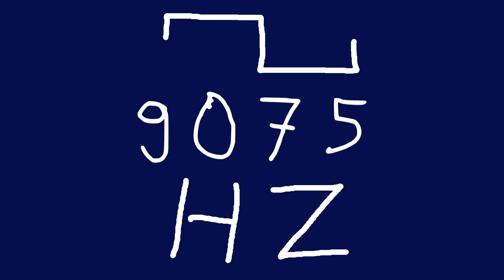9075 hz square